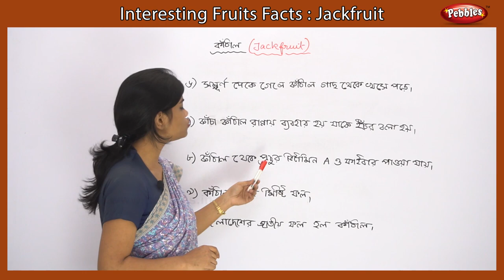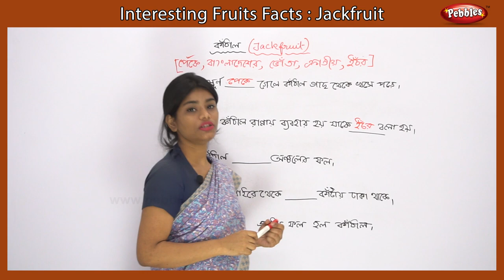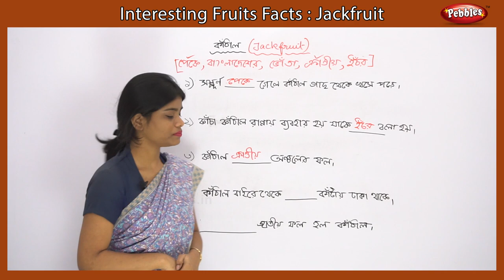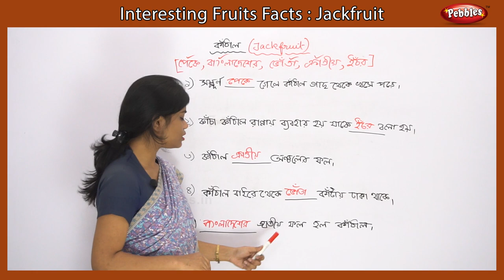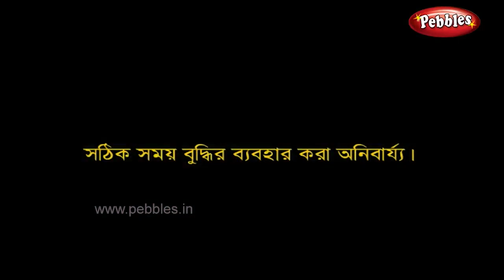Interesting Fruits Facts : Jackfruit কাঁঠাল | Jackfruit Essay in Bengali | Jackfruit Song, Story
# Jackfruit Essay
Learn Fruits
# কাঁঠাল